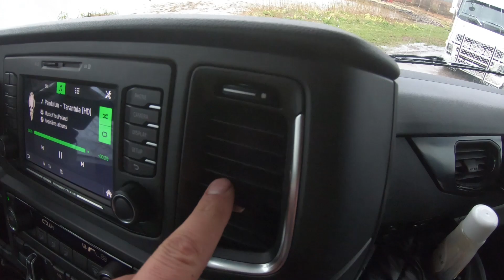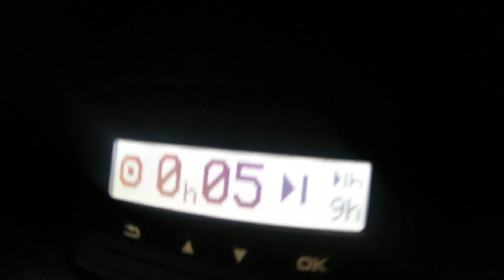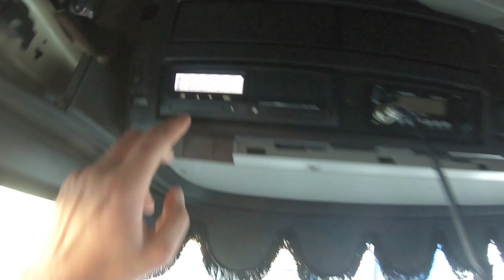Reiss uz Lofoten / Trucking to lofoten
Есть субтитры на русском , нажмите кнопочку CC в правом нижнем углу
there are ENG and RU subitles, just press CC in right corner